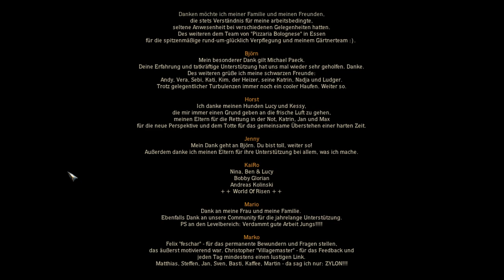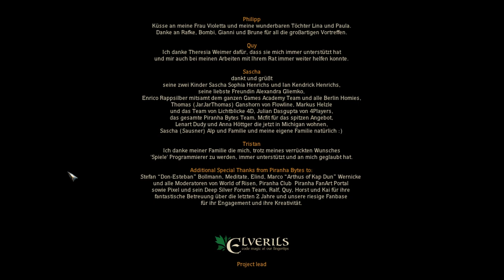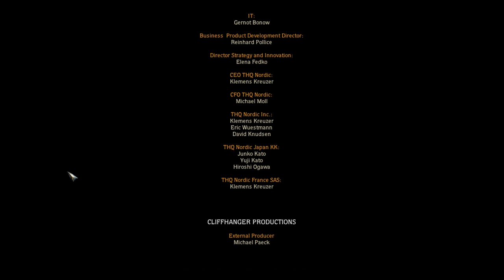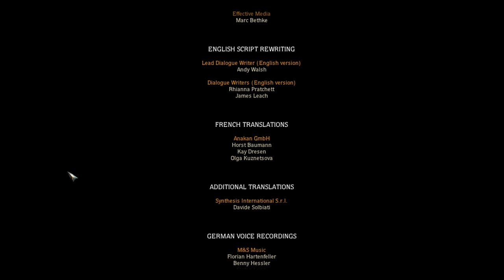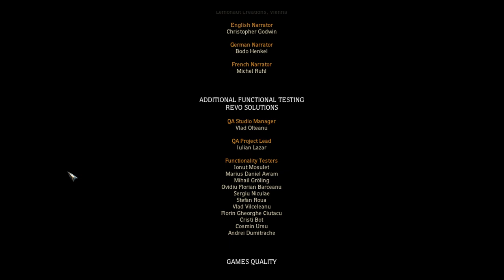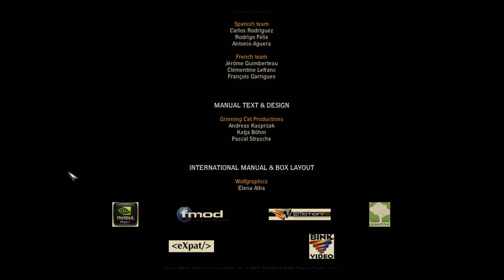[1/3] Risen (The Don) - Episode 19 - The Fire Titan [NC]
[Path: [1/3] Warrior of the Don]
Ranks:
* [None] - [Ep 1 - 5.5]
* [Hunter] - [Ep 6 - 13]
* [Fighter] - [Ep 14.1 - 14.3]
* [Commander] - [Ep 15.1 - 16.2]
* [Titan Lord] - [Ep 17 - 19]

[Difficulty: [Hard]
[Level: [35]
[Level (Late Game): [35]
[Deaths: [65]
[Stats (Late Game)] [Without Amulets or Rings]

[Strength: 200] [Done]
[Wisdom: 200] [Done]

[Combat]

[Sword: Lv.10] [Done]
[Crossbow: Lv.10] [Done]

[Perks]

[Alchemy: Lv.3] [Done]
[Smithing: Lv.3] [Done]
[Prospecting: Lv.1] [Done]
[Gut Animals: Lv.1] [Done]
[Create Scrolls: Lv.1] [Done]
[Opening Locks: Lv.3] [Done]
[Pickpocket: Lv.3] [Done]
[Acrobatics: L.v1] [Done]
[Sneak: Lv.1] [Done]
[YouTube Chapters]

0:00 - [YouTube Chapter]
0:02 - 0:38 [Gameplay]
0:39 - 0:47 [Trading: Konrad] [+77.000 Gold]
0:49 - [Steam Achievement Unlocked: Moneybags]
0:51 - 1:12 [Gameplay]
1:13 - 1:28 [Trading: Konrad] [+274 Gold]
1:29 - 4:05 [Gameplay]
4:06 - 4:37 [Conversation: Ursegor (Titan Lord)]
4:38 - 5:19 [Gameplay]
5:20 - 5:58 [Conversation: Mendoza (Inquisitor of the Order)]
5:59 - 6:22 [Brawl Fight: Meikitamemo VS Inquisitor Mendoza] [Defeat]
6:24 - [Death 65]
6:26 - 6:49 [Gameplay]
6:50 - 6:55 [Brawl Fight: Meikitamemo VS Inquisitor Mendoza]
6:57 - [Steam Achievement Unlocked: Showdown]
6:59 - [Inquisitor's Occular]
7:34 - 7:55 [Cutscene]
7:56 - 8:10 [Boss Fight: Meikitamemo VS The Fire Titan] [Cancled]
8:11 - 8:32 [Gameplay]
8:33 - 8:54 [Cutscene] [Again]
8:55 - 12:19 [Boss Fight: Meikitamemo VS The Fire Titan]
12:20 - 13:29 [Cutscene]
13:30 - 20:28 [Game Credits]
20:29 - [End of the Episode]

Note: The character is offically full build!
Here is a total summoning of the LP!
Not that i have to :)

Sword Fighting - Lv.1 to Lv.10 [90 LP]
Crossbow - Lv.1 to Lv.10 [90 LP]
Alchemy - Lv.1 to Lv.3 [15 LP]
Smithing - Lv.1 to Lv.3 [15 LP]
Prospecting - Lv.1 [5 LP]
Gut Animals - Lv.1 [5 LP]
Create Scrolls - Lv.1 [5 LP]
Open Locks - Lv.1 to Lv.3 [15 LP]
Pickpocket - Lv.1 to Lv.3 [15 LP]
Acrobatics - Lv.1 [5 LP]
Sneak - Lv.1 [5 LP]
Strength - 10 to 100 [90 LP]
Wisdom - 0 to 200 [0 LP]

Total LP - 350 [Lv.35]

Another Note: For the following cheevo's you need to 100% skills on 1 character!

Gladiator - Sword , Axe , Staff [without rings or amulets]
Archer - Bow , Crossbow [without rings or amulets]
Mage - Magic Bullets , Fire Crystal , Frost Crystal [without amulets or rings]

Only as a Warrior of the Order can you complete Gladiator!
If you want to get Gladiator legit do the following.

1: Beat all the quests [before taking a side]
2: Make sure that the Harbour Town is into the Don's Hands by siding with his fighters [BUT DON'T deliver the package from Scordo]
3: Train Sword to Lv.7 with Edgar [Harbour Town]
4: Go to Fincher & hope that he will train you to Lv.10
5: Join the Order [as a Recruit of the Order]
6: Continue the game and invest ALL LP into Staff (Via William / Inquisitor) & Axe via Ukkos (Don's Camp)
7: That should trigger Gladiator whether it's broken or not!
And it's without Rings & Amulets.

Archer has no real problems!
Atleast to my knowledge!

Mage doesn't either!

Just make sure that all of it are done on 1 char and you should get the cheevo's either way!
I found out the hard way , that the old way [before THQ added steam cheevo's] doesn't work anymore or got broken!

So this is my recommendation for those cheevo's!

Gladiator - Warrior of the Order [30 Levels req - THUS ALL LP]
Archer - Warrior of the Don [20 LP req - Thus space for investments]
Mage - Master Mage of the Holy Flame [30 LP req - THUS ALL LP]

With the bruggleweed glitch you could train other skills!
But if you want to avoid that as much as possible then don't invest into strength , etc!
Certainly makes the game harder :p
[Achievements Progress]

Well-to-do (Total Gold Collected) - [1.000/1.000] [Done]
Moneybags - [100.000/100.000] [Done]
King Midas - [269.496/300.000]
Fervent Swimmer (Tideworms) - [2/10]
Beast Slayer - [500/500] [Done]
Big Game Hunter - [1.361/2.000]
Hardworker (Completed Quests) - [205/250]
The Brave Little Tailor (Grave Moths) - [7/7] [Done]
Field Hand - [10/10] [Done]
Idiot - [2/3]
The Fourth Triplet (Treasures dug up) - [10/10] [Done]
Ferocious Wild Boars (Wild Boars) - [20/20] [Done]
Master Thief (Pickpocket) - [50/50] [Done]
Safecracker (Lockpicking Chests) - [100/100] [Done]
Terror of the Hens (Chickens) [20/20] [Done]
Weaponsmith [41/100]
Jester - [17/25]
The Traveler (Teleporter Stones) [14/14] [Done]
King of the Handyman (Toolbags) [23/20] [Done]
Ghost Hunter (Vassal Rings) [6/6] [Done]

[Quests]

The Inquisitor is Dead! [Completed]
The Occular [Completed]